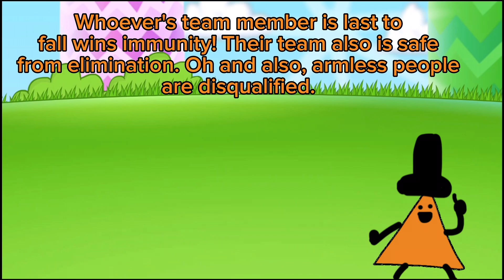CTTK S1 EP 2: Worst Mini Game Ever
The amount of errors in these animations is insane.